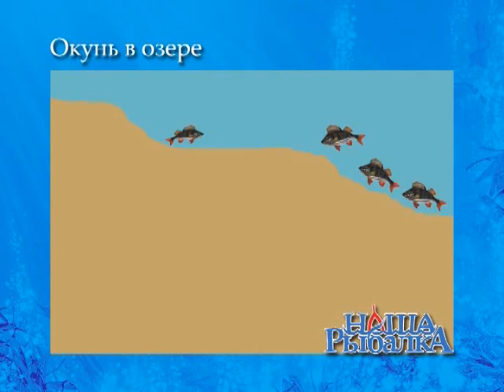Места обитания окуня